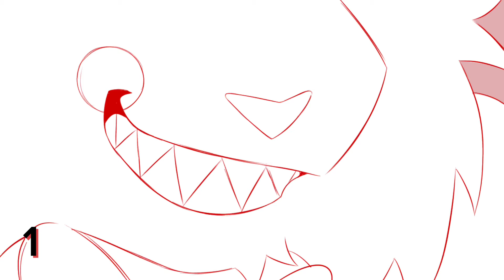BACKUPS NEEDED!!! (THUMBNAIL CONTEST OPEN) Hell‘s Greatest Dad💫|| Storyboarded MAP Call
Since the Hazbin Hotel series came out not long ago, I got inspired and started working on this MAP idea I had! I‘ve waited so long since the pilot and I‘m so happy it‘s finally here!!

While Ivypool is training im the dark forest with Hawkfrost, Tigerstar realizes her potential and wants to train her on his own! Hawkfrost doesn‘t approve at all and a fight breaks out!

Please do not apply in the comments!
I will check the applications in about a week!

Parts taken:

1: Taken
2: Taken
3: Taken
4: Taken
5: Taken
6: Taken
7: Taken
8: Taken
9: Taken
10: Taken
11: Taken
12: Taken
13: Taken
14: Taken
15: Taken
16: Taken
17: Taken
18: Taken
19: Taken
20: Taken
21: Taken
22: Taken
23: Taken
24: Taken
25: Taken
26: Taken
27: Taken
28: Taken
29: Taken
30: Taken
31: Taken
32: Taken
33: Taken
34: Taken
35: Taken